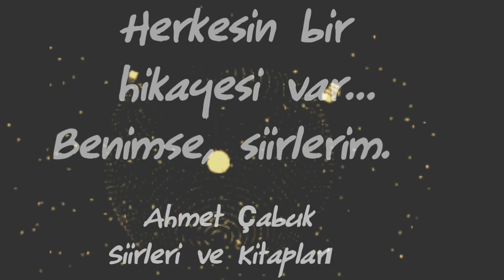Ahmet Çabuk - Son Bir Şans / Aşka İnandır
Hadi beni yeniden gerçek aşka inandır...

Eser / Yorum; Ahmet Çabuk